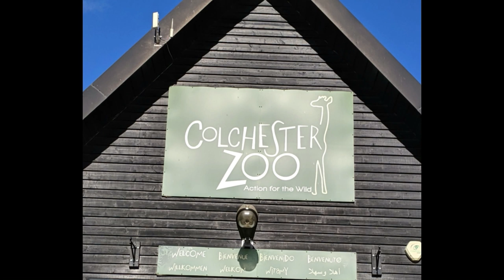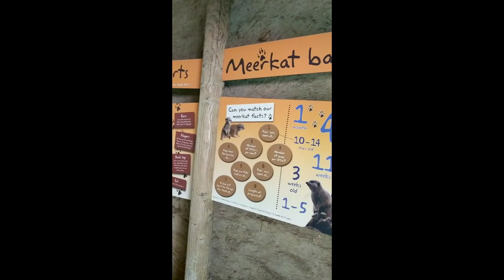COLCHESTER ZOO IN UK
EthioTastyFood channel where you can find different types of Ethiopian food recipes.  This channel contains step by step Video guide on how to make delicious Ethiopian dishes, all kinds of eaters can enjoy.